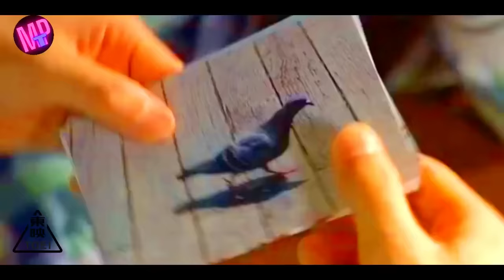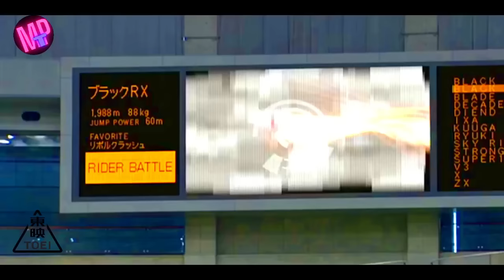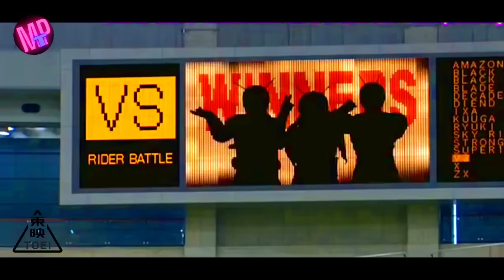KUUGA BANTAI SEMUA KAMEN RIDER ! FULL HD Seluruh Alur Cerita FILM KUUGA X DECADE X BLACK SUN MOVIE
Copyright TOEI COMPANY, LTD